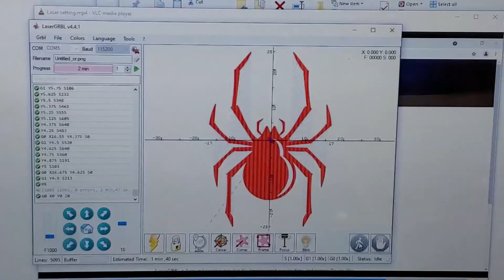ATOMSTACK 40W A5 Pro Laser Engraver | UNBOXING, Setup & Engraving Test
Here is the unboxing + full installation & print test of the ATOMSTACK A5 Pro Laser Engraver, which I felt in love with since I've bought it. I thought this may help you with yours, or help decide about a model you may like.

Navigation:
00:00 ► Presentation of the device in box
00:48 ►  Good stuff in the box
01:41 ►  Word of advise
02:13 ►  Prepare everything for assembly
03:07 ►  Time-lapse assembly
04:45 ►  First engraving test
05:04 ►  Engraving my first image (spider

LINK:
ATOMSTACK A5 Pro Laser Engraver

Note: Sorry for my horrible English, which is not my native tongue, but I am trying to do my best.

DISCLAMER: I just happened to buy one of those laser engraving machine on Amazon, and then did a video about it. If you have any problem with yours, please contact the company directly. Thank you.

► NEW! The DJI Mavic Pro 3 is here!

Interested to buy the new DJI Mavic Pro 2 Zoom like myself?

►Check here for the drone AND save money on the newest smart controller

Dronyland is a participant in the Amazon Services LLC Associates Program, an affiliate advertising program designed to provide a means for sites to earn advertising fees by advertising and linking to amazon.com.